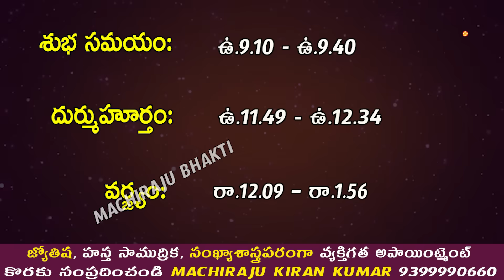రేపు బుధవారం రోజు 12 రాశుల వారు ఇలా చేస్తే ప్రతి పనిలో విజయం కలుగుతుంది | Machiraju Kiran Kumar